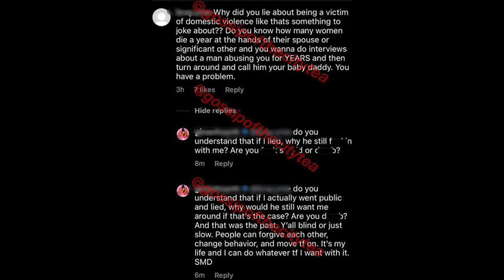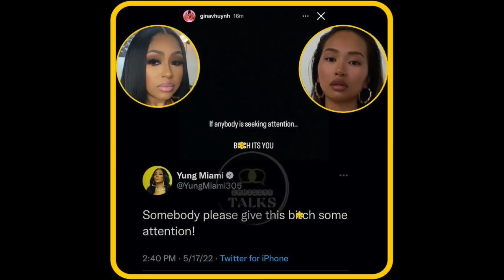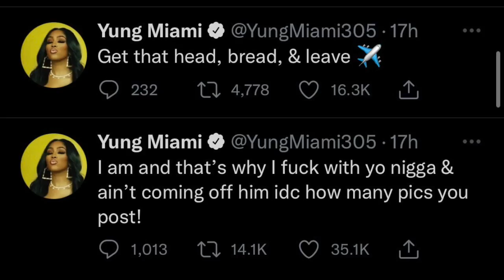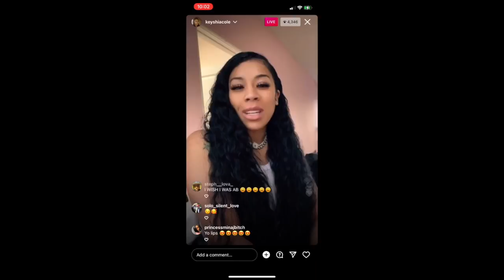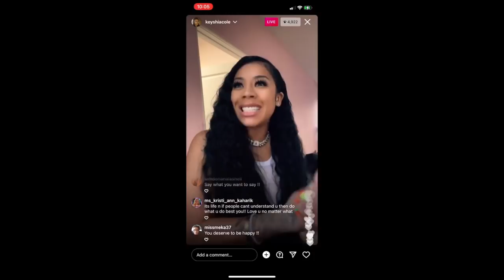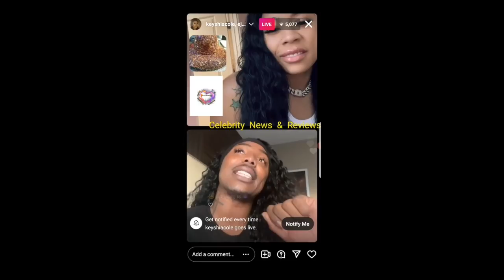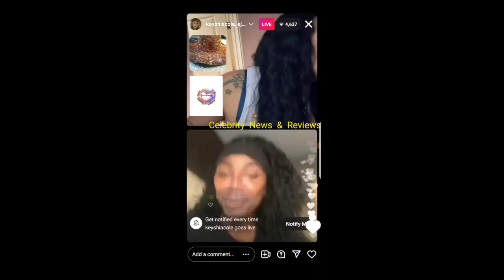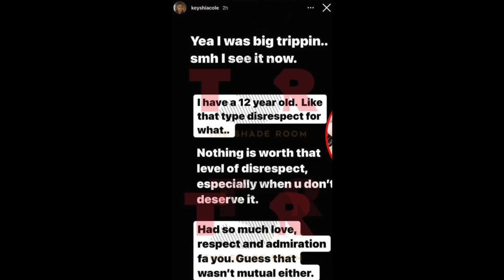YUNG MIAMI G0ES 0FF ON DIDDY'S EX, KEYSHIA COLE 3XP0SED BY ANTONIO BROWN?!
Yung Miami and Diddy's ex-girlfriend, Gina Huynh, go back and forth.

Keyshia Cole publicly goes through heartbreak caused by NFL player, Antonio Brown.

(Bonnets & Durags: @Bonnetssittingpretty)

i love & appreciate you guys .